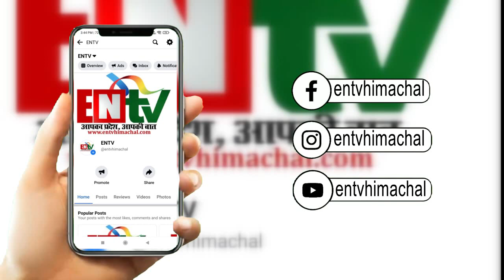केंद्र सरकार और हिमाचल सरकार के बीच 2600 करोड़ पर बहस, जानिए क्या है पूरा मामला